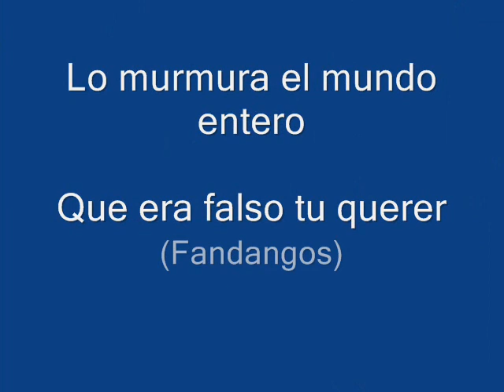Manolo Caracol - Fandangos (1950)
Fandangos: 'Lo murmura el mundo entero' y 'Que era falso tu querer', compuestos por Eduardo Durán.
Caracol canta acompañado de la guitarra de Paco Aguilera.
Grabación original Odeón AA 485 en disco de pizarra cuya cara contraria es para las bulerías 'Fiestas caracoleras', en 1950.
Reeditado en vinilo en el álbum de la  Serie "Así canta..." por EMI-Odeón en 1981